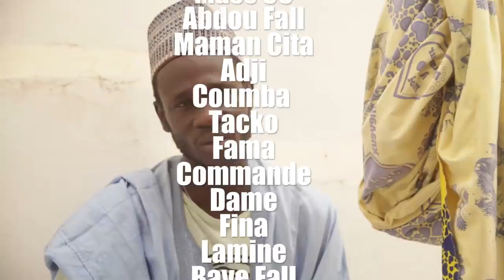(Série) Keur Koba Yii-Épisode 04 **VOSTFR **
est la nouvelle grande chaîne web du Sénégal. Webséries, théâtre sénégalais, sketch.